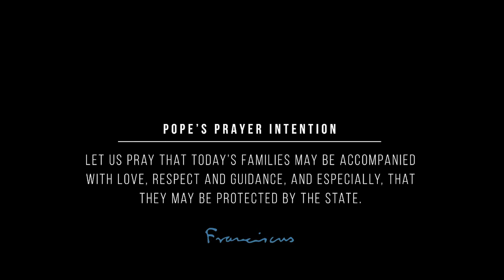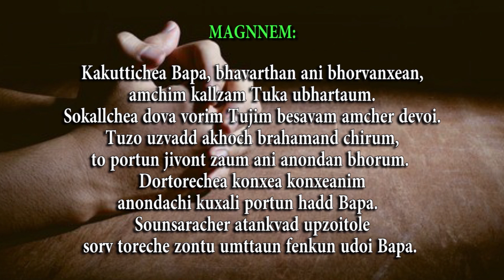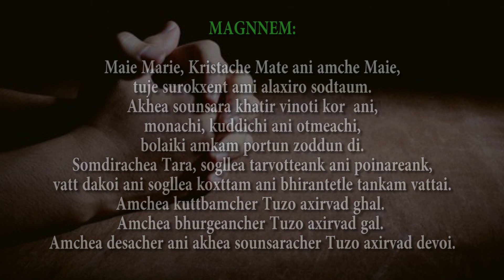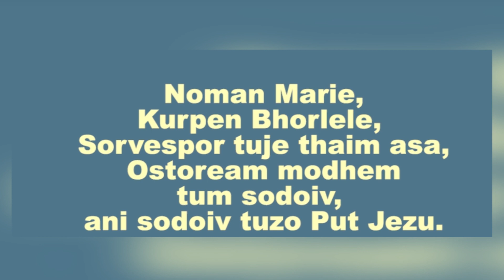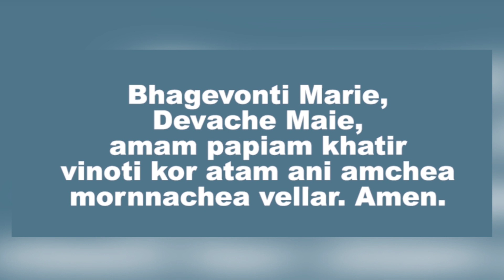Intercessory Prayer Konkani July 7 2020